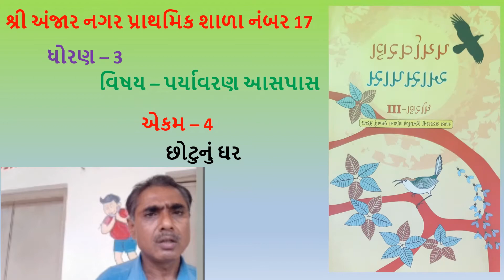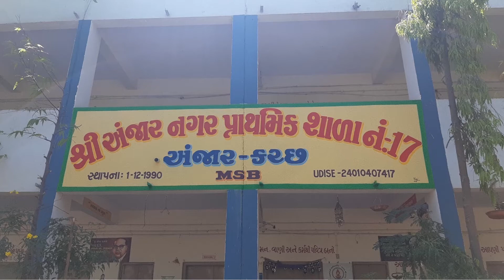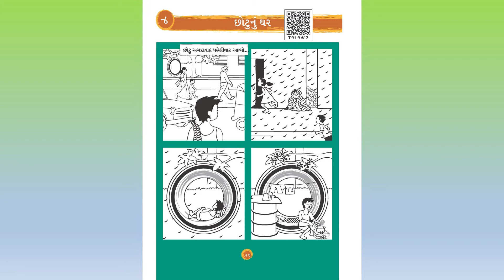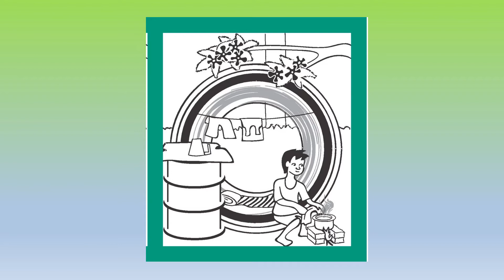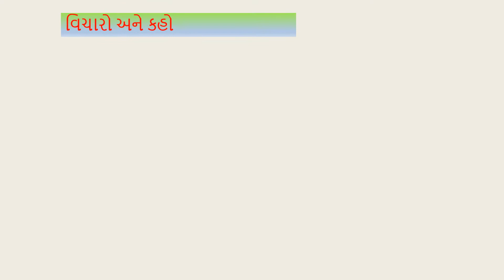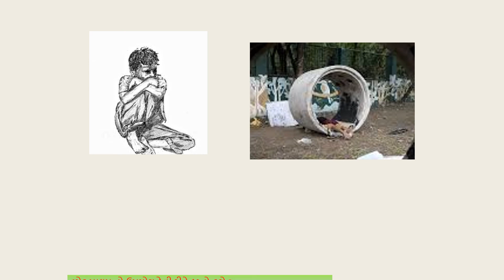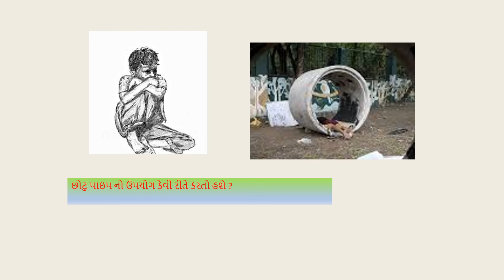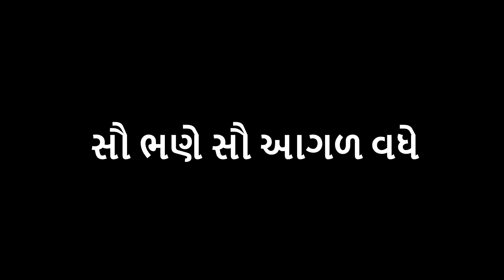ઘોરણ ૩/પર્યાવરણ આસ૫ાસ/ છોટુનું ઘર રજૂઆત -- વીરાભાઇ એમ. ૫રસોડ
ઘોરણ  ૩
પર્યાવરણ આસ૫ાસ
છોટુનું ઘર
 રજૂઆત -- વીરાભાઇ એમ. ૫રસોડ